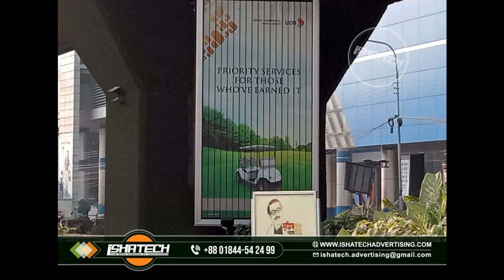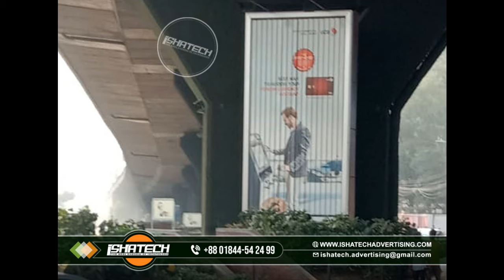Roadside Trivision Sign board & Project Trivision Signboard & Outdoor Indoor TryVision Sign Board BD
Roadside Trivision Sign board & Project Trivision Signboard with Round Side Acp Sheet Branding for Outdoor & Indoor TryVision Sign Board in BD.

Your Top Quality Services
LED Advertising, Signage Advertising, Digital Print Advertising, Bill Board,

Branding Section:
►Digital Signage Services:
 LED Sign
 LED Bata Model
 Digital Moving Display
 Acrylic High Letter
 Bell Sign
 Poly Sign
 Neon Sign
 Shop Sign
 Metal Sign
 Plastic Sign
 S.S Letter
 M.S Letter
 Acrylic Letter

►Digital Printing Services:
 PVC Print
 Cloth Print
 Panaflex Print
 Panaflex Reverse Print
 Reflective PVC Print
 Reflective Sticker Print
 Inkjet Sticker Print with Glossy/Matte Lamination
 Clear Media with Glossy/Matte Print
 Vinyl Sticker Print
 Vinyl Sticker Cutting
 Frosted Sticker Print
 One Way Vision Sticker Print
 Banner Print
 Festoon Print
 Media Services

►Digital Boards Services:
 Bill Board
 Steel Board
 Local Board
 Stand Board
 Non-lit Board
 Project Board
 Back-lit Board
 Lighting Board
 Uni-pool Board
 Try Vision Board
 Passenger Board
 Aluminium Board
 Project Boundary

Printing Manager:
Printed products
The largest category, includes brochures, flyers, booklets as well as signage and point-of-purchase.
The packaging category includes labels, as well as flexible and folding cartons. Letterhead, envelopes, business cards, and note pads are examples of stationery.
The forms category includes not just carbon, carbon-less and multi-part forms but also internal documents such as reports and handouts.
This includes wallpaper, wrapping paper, greeting cards, calendars, and posters.
The books segment contains mass-market bound and paperback books as well as professional
Catalogs are printed for both the consumer and business market.
Direct mail consists of postcards, self-mailers, booklets, and letter mail.
It is impossible to create a complete list of all of the different types of printed products or products that are printed on. The list below gives a brief overview of some of the more generic types of products:

Bags
Binders
Booklets
Books – hardcover books, softcover books, paperbacks, albums,…
Bookmarks
Boxes – STE boxes, folding cartons,…
Brochures
Calenders
Catalogs
Currency or banknotes
Decals
Direct mail
Directories & Yellow pages
Displays
Jackets – book jackets, CD jackets,
Flags
Folders – promotional folders, corporate folders,…
Forms
Fridge Magnets
Inserts
Invitations
Labels
Magazines & Journals
Manuals & guides
Posters
Forms
Leaflets
Mailings
Menus
Newsletters: dailies, weeklies, national, regional, local, tabloid, broadsheet, Berliner,…
Point-of-purchase (POS)
Point-of-sale (POP)
Posters – adshels, abribus,…
Reports & annuals
Sleeves
Stationery – letterheads, envelopes, notepads
Stickers
Tags – price tags, garment tags,…
Wallpaper
Wrapping paper
Wobblers

Corporate Office:
04-B/A, (2nd Floor), Mazar Road, Mirpur, Dhaka-1216.